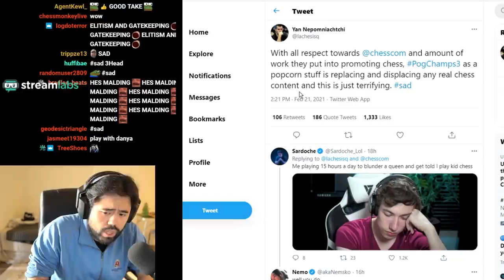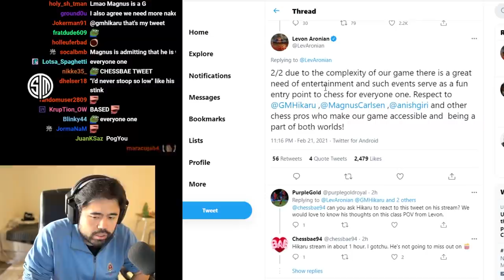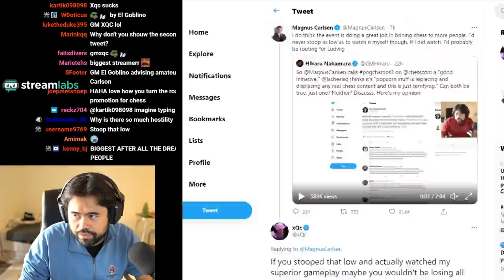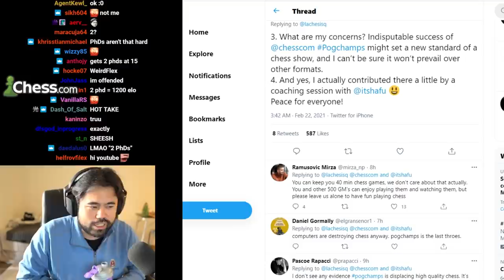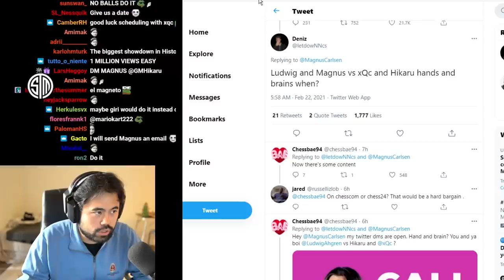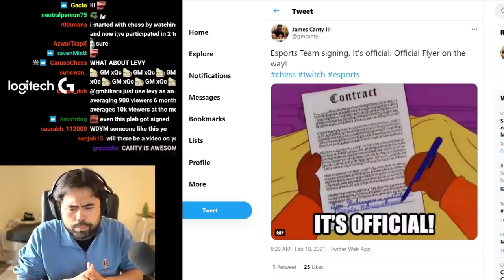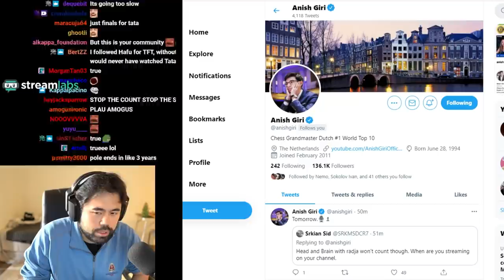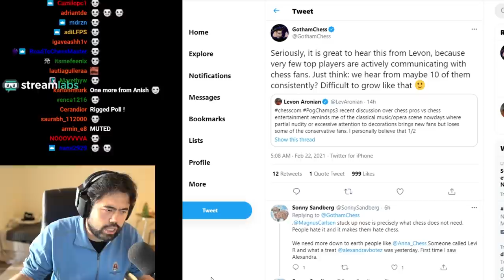Chess Twitter Is Something Else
Hikaru reads the latest chess related twitter drama involving PogChamps, Esports, and growing the game.

🌟 Socials 🌟